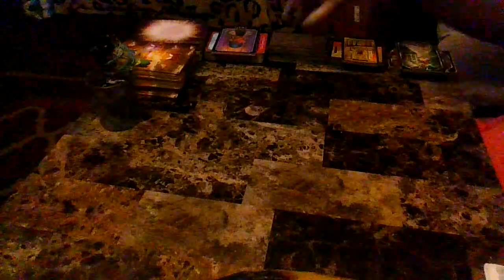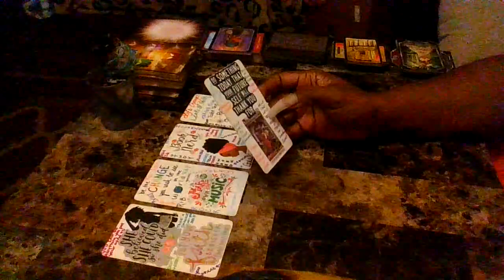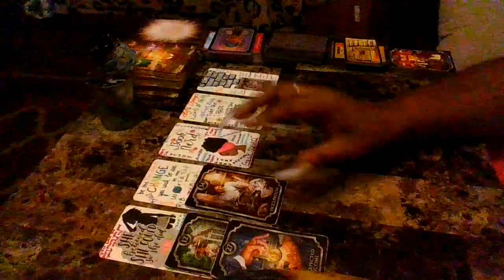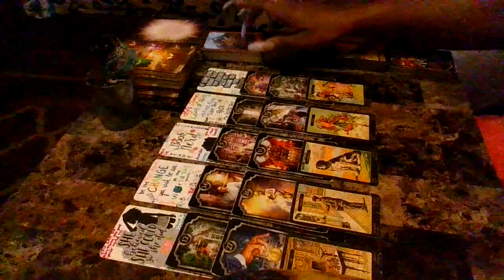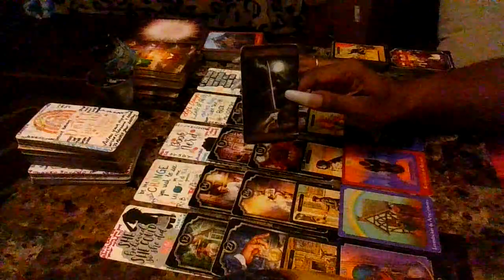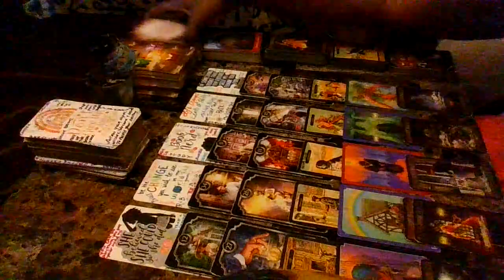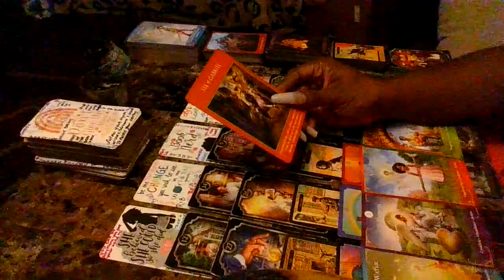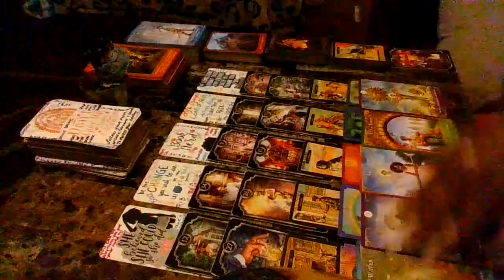YOU BELIEVED YOU COULD & SO YOU DID